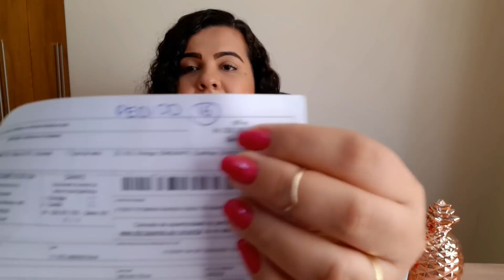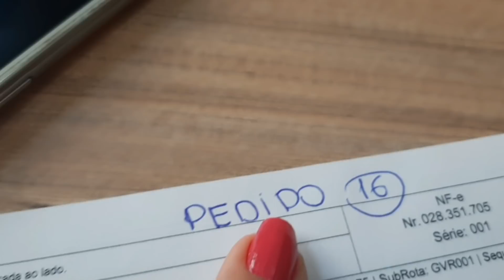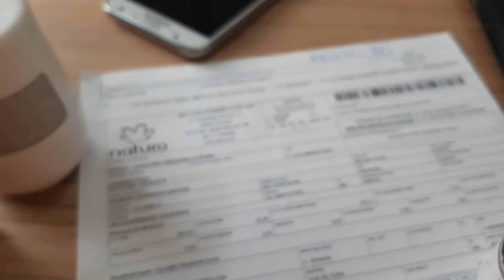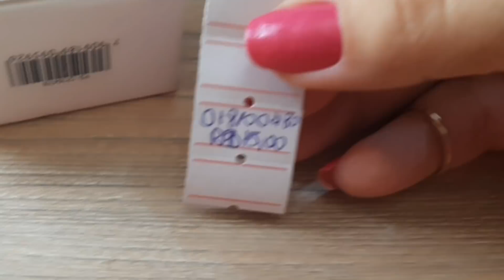APRENDA A ETIQUETAR SUAS NOTAS FISCAIS E EMBUTIR PREÇO DE CUSTO SECRETO l Bárbara Martins